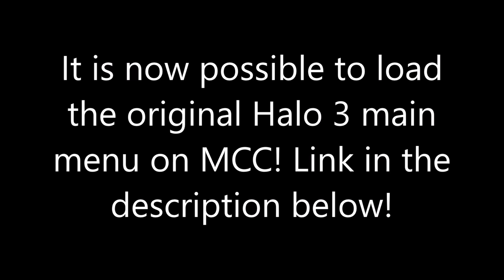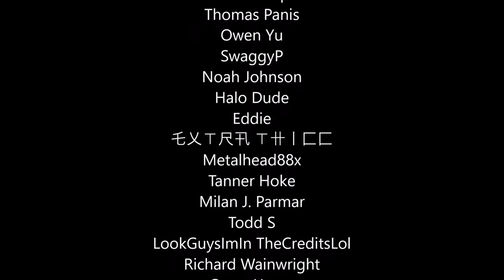Halo 3 - Original Main Menu On MCC In 4K 60FPS + Color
Halo MCC never used the original main menu for Halo 3 at all. But now it's possible to load the actual original main menu with the full enhanced MCC treatment for the first time ever!